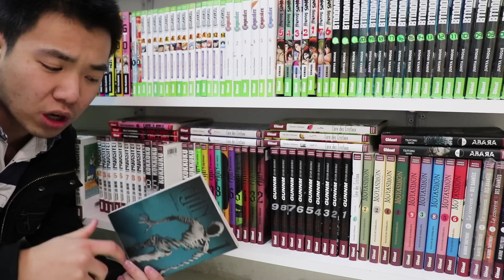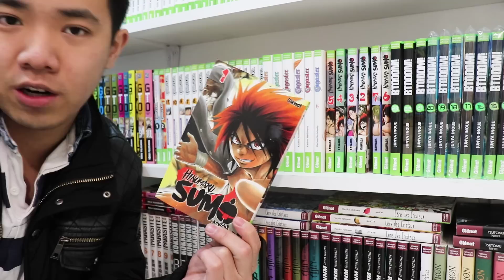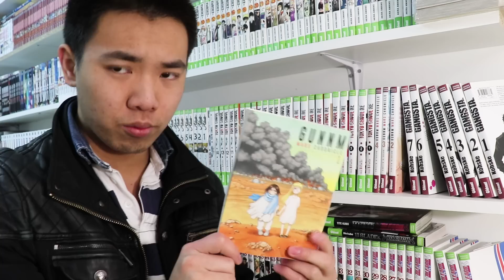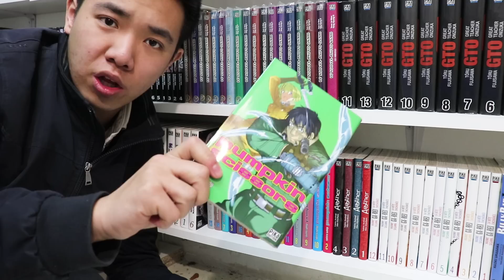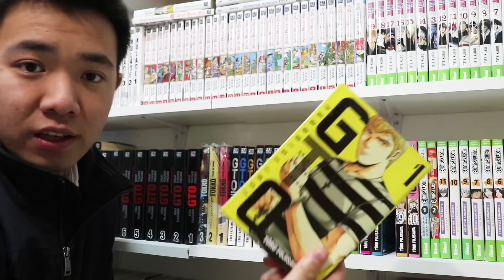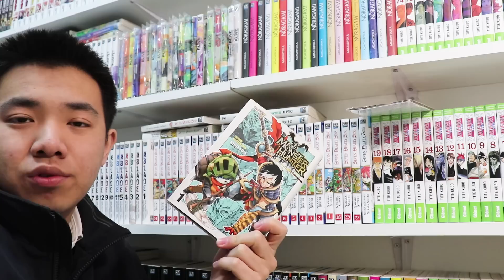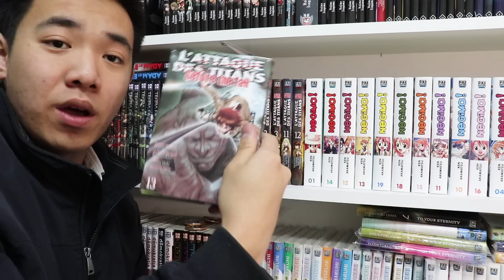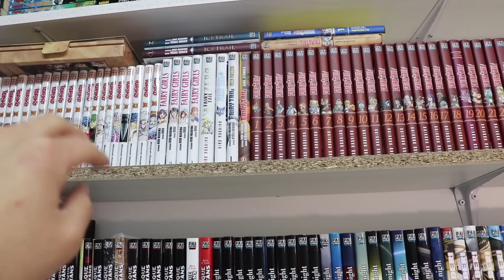PRÉSENTATION DE MA MANGATHÈQUE (+6000 MANGA) | MANGA INDIGO